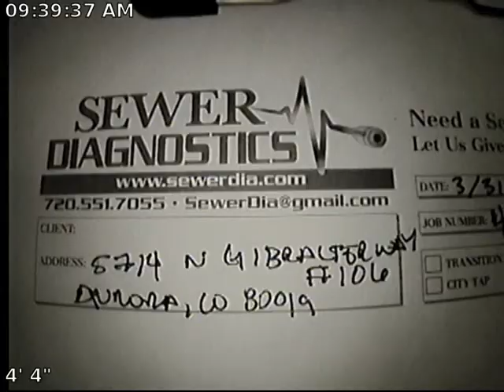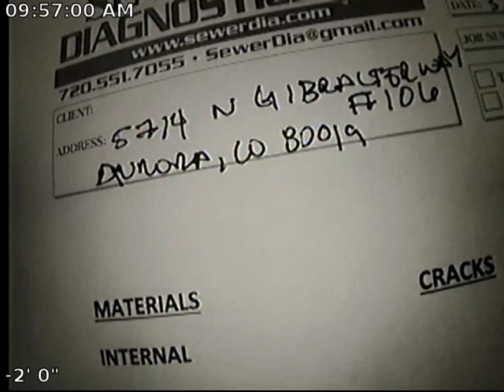Gibralter Sewer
Sewer Inspection